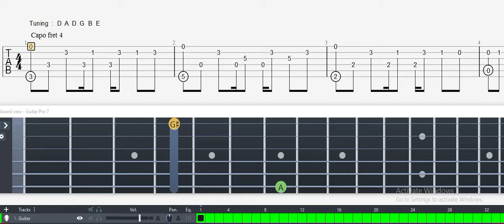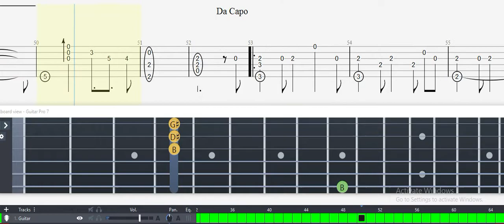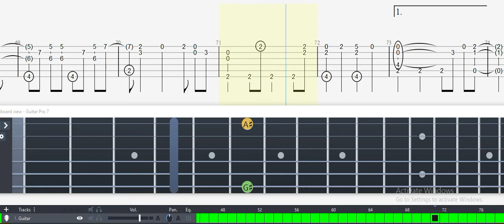Guitar Tab - God Knows (Suzumiya Haruhi no Yuutsu) OST Fingerstyle Tutorial Sheet Lesson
God Knows (Suzumiya Haruhi no Yuutsu) Guitar Tab

'God Knows'
From 'Suzumiya Haruhi no Yuutsu'
Originally composed by Satoru Kousaki
Arranged by Marcus Kasperski

Dropped D A D G B E Tuning | Capo 4

Allegro